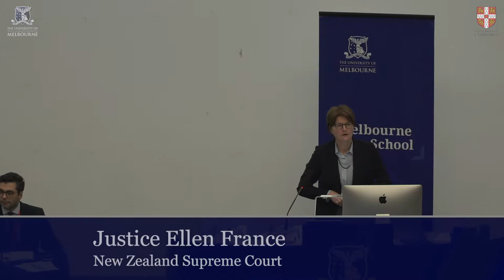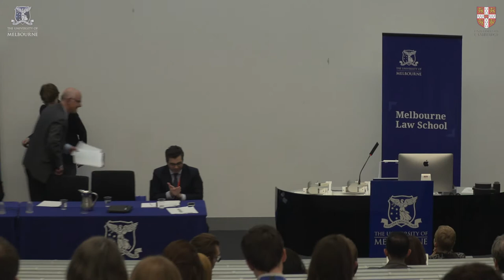Closing Plenary: France, Kingsbury, Walker, Aronson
From 11-13 July 2018 Melbourne Law School hosted the third biennial Public Law Conference. The theme was 'The Frontiers of Public Law'.

This video is of the closing plenary session of the conference. The panellists offer their thoughts and reflections on the papers delivered at the conference and key themes that emerged.

Running order:
Justice Ellen France (NZ Supreme Court)
Prof Benedict Kingsbury (NYU)
Kristen Walker QC (Solicitor-General of Victoria)
Prof Mark Aronson (UNSW)
Prof Jason Varuhas (Conference Convenor) offers closing remarks